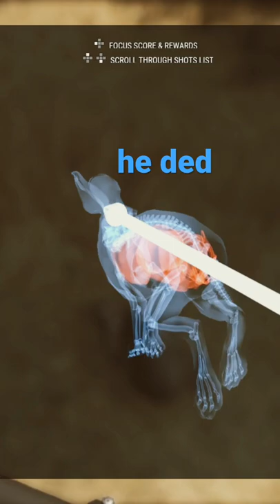Thehunter call of the wild: white tail jackrabbit hunting